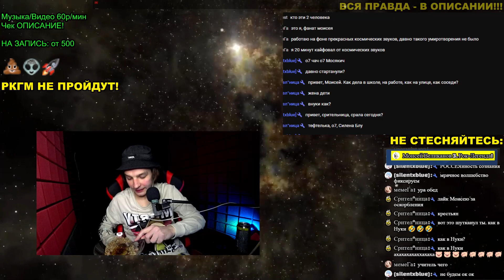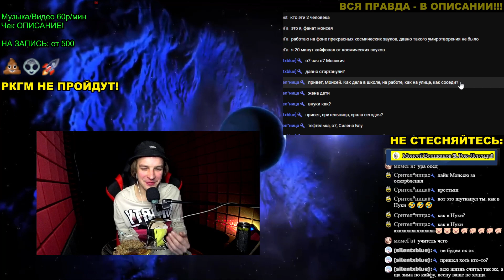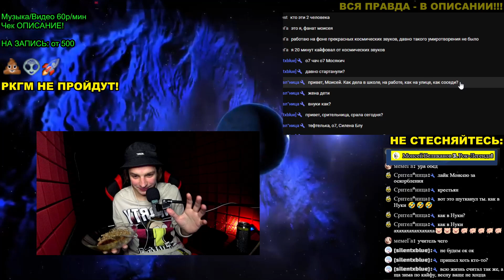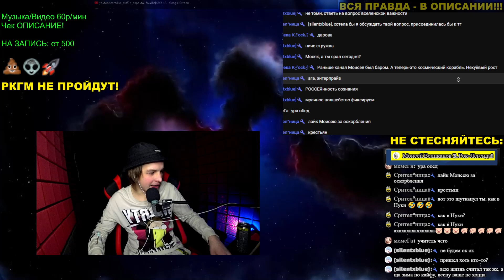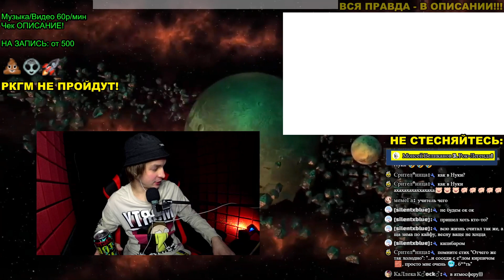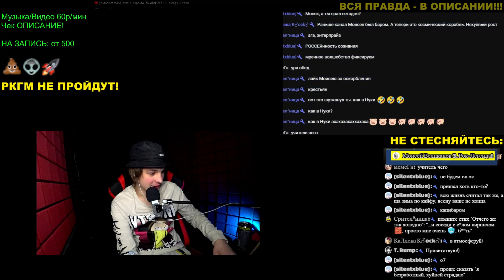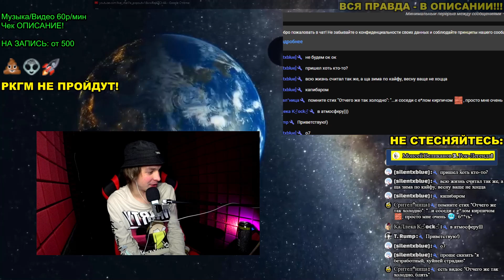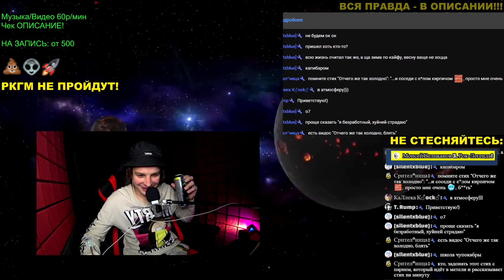"Привет, Моисей. Как дела в школе, на работе, как на улице, как соседи?" ВОПРОСЫМОСЕ